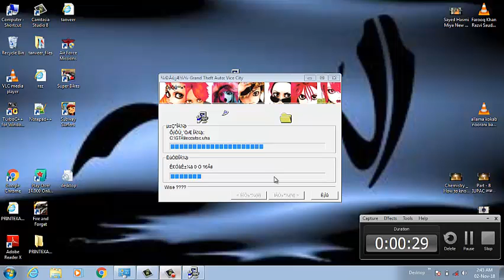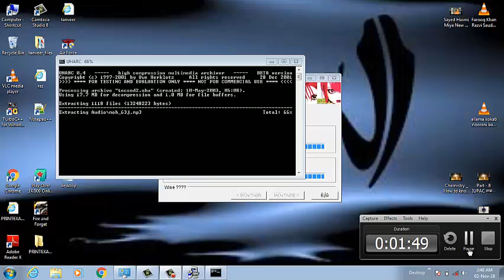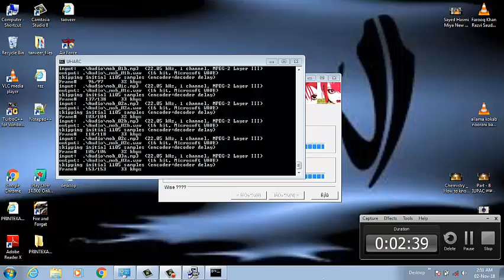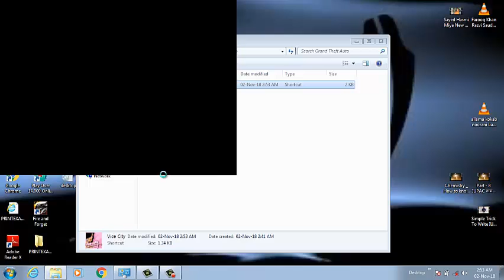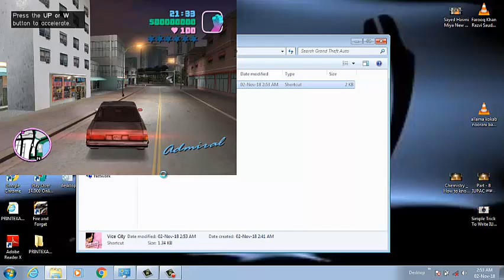how to install gta vice city on pc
Any query
Face book. Mohd Tanveer raza